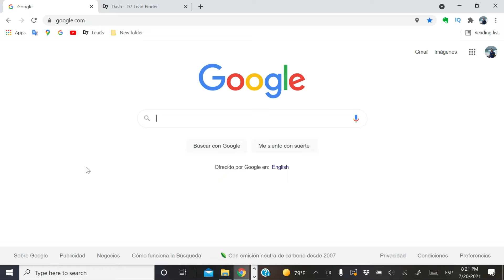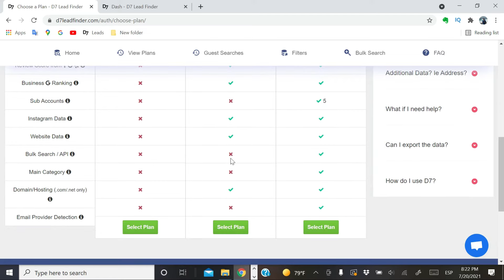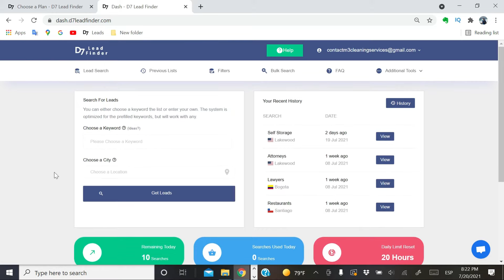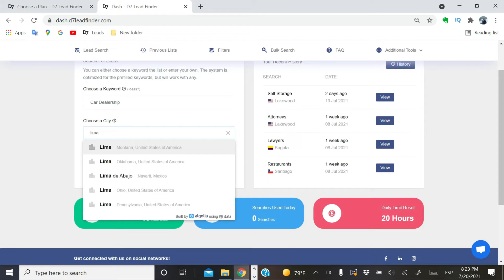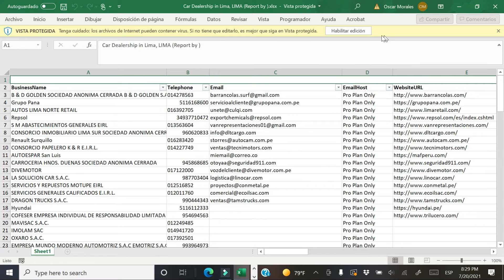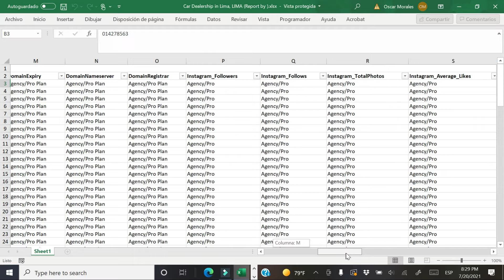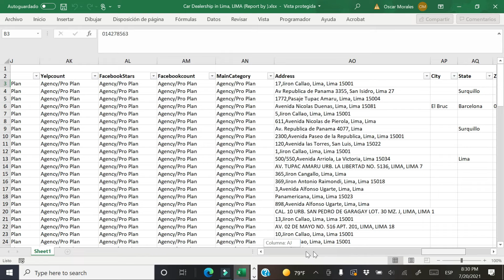Como ENCONTRAR CLIENTES para limpieza comercial - Ayuda para generar leads y prospectos 🤝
En este video te comparto una herramienta que te ayuda a encontrar prospectos de clientes para limpieza por medio de palabras clave y areas especificas de tu interés.